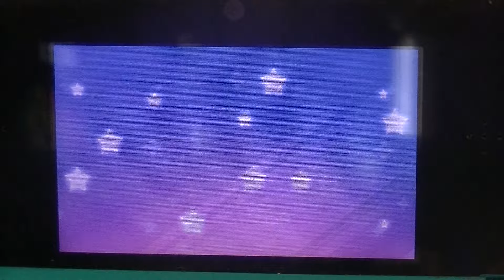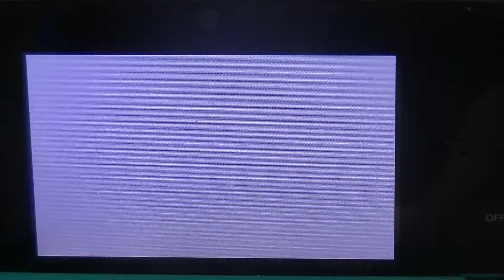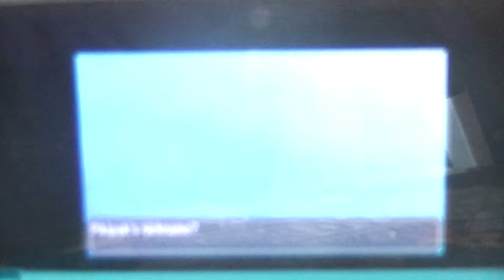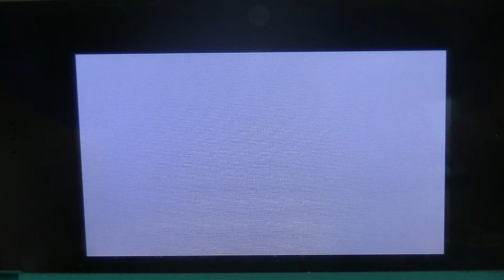Pokemon Moon Episode 3- Enter Hau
OhHellNo! What's up my cool dudes I'm DualingDude and welcome to my Pokemon Moon Let's Play. In this series I will be playing Pokemon Moon from start to finish with each episode lasting from 15-20 minutes. In this episode I meet Hau. Please show your appreciation by hitting the like button down below.